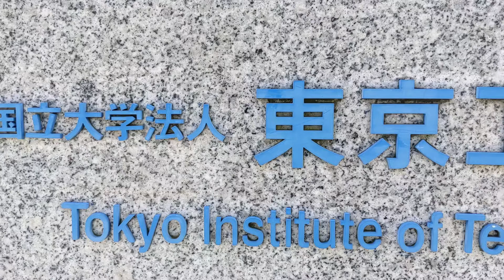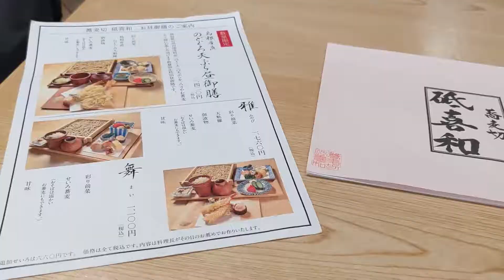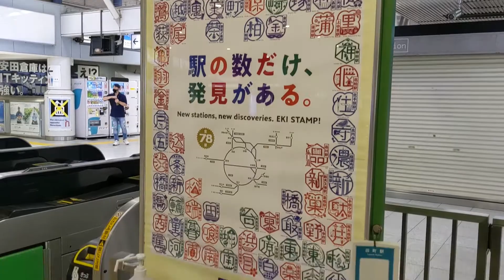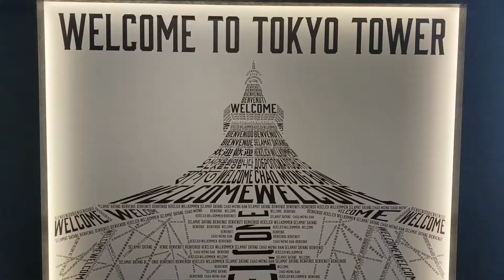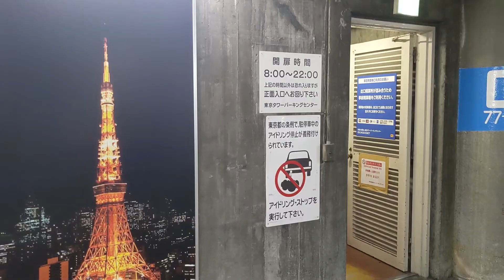Tokyo Tower und Umgebung - Tamachi & Hamamatsucho | Tokyo Stamp Rally Challenge 6 | BROs IN JAPAN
Das neuste Video in unserer TokyoStampRally Serie führt uns nach Tamachi und Hamamatsucho. Dieses Mal erkundigen wir die Umgebung beider Stationen, die nicht nur als große Businessviertel bekannt sind, sondern gelten auch als zwei der Hauptzugangspunkte zu Tokios berühmtester Touristenattraktion, nämlich dem Tokyo Tower.

Entdeckt mit uns Tokio aus 250 m Höhe und seid gespannt auf einen der besten Night Views, den ihr in Japan bekommen könnt!

⌚️𝗧𝗜𝗠𝗘𝗦𝗧𝗔𝗠𝗣𝗦
00:00 Einleitung
00:58 Tokiwa Soba Restaurant
02:12 Tokio Wassertaxi
03:00 Umgebung um Hamamatsucho
03:42 Zozoji-Tempel und Shiba Koen
04:46 Tokyo Tower
05:55 Fazit
08:02 Versteckter Tokyo Tower Instagram Spot

🔗𝗛𝗘𝗟𝗣𝗙𝗨𝗟 𝗟𝗜𝗡𝗞𝗦
Unsere Karte mit allen Orten, die wir besucht haben!

Erkundet die Bucht von Tokio mit dem Boot: Tokio Wassertaxi

Entspannender Park(s) mit Blick auf den Tokyo Tower: Shiba Koen

Hier habt ihr die beste Aussicht auf Tokio bei Nacht: Tokyo Tower Top Deck

Versteckter Tokyo Tower Instagram Spot: Tokyo Tower Parking Center / タイムズ東京タワー地下駐車場

𝗔𝗕𝗢𝗨𝗧 𝗕𝗥𝗢𝘀 𝗜𝗡 𝗝𝗔𝗣𝗔𝗡
Hier bekommt ihr authentische Japan Hacks und Reporte. Egal ob ihr euch auf eine Japan Reise vorbereitet, nach Japan auswandern wollt oder einfach nur an Japan interessiert seid, hier ist für jeden etwas dabei.

Wir nehmen euch mit auf unsere Reise durch durch das Land und den japanischen Alltag.